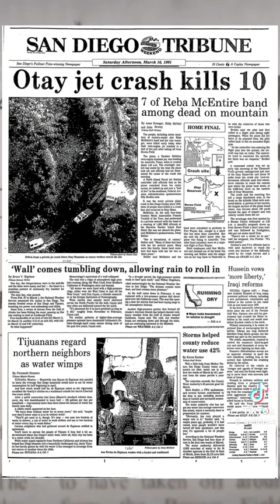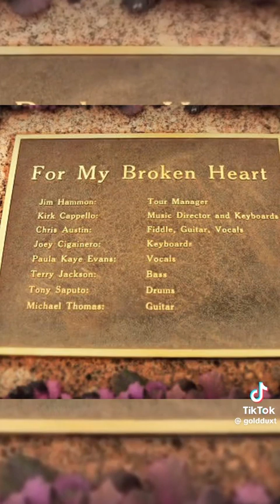I hate seeing my mom cry 😭 then it makes me cry